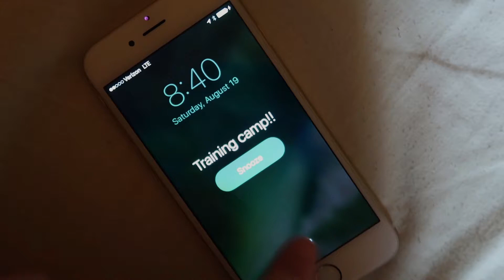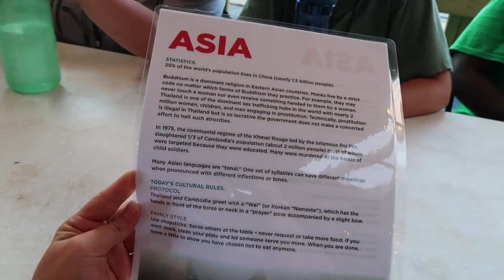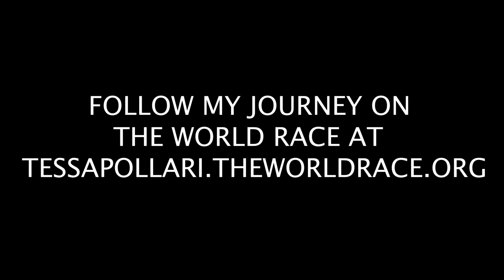WORLD RACE TRAINING CAMP VLOG #1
Hey there!  I'm Tessa! In October I leave for an 11 month mission trip called the World Race.  My team and I will be traveling to 11 different countries around the world and I will be documenting the whole thing through vlogs!

This video shows the first two days of our 10 day training camp in Georgia.  We even got to see the solar eclipse!!   Enjoy!